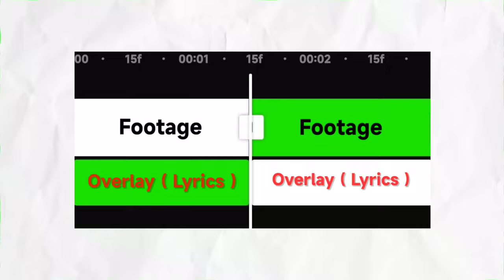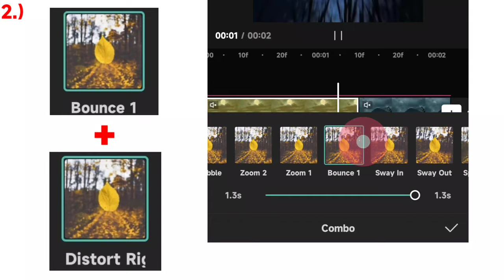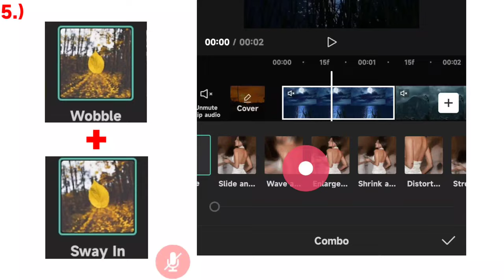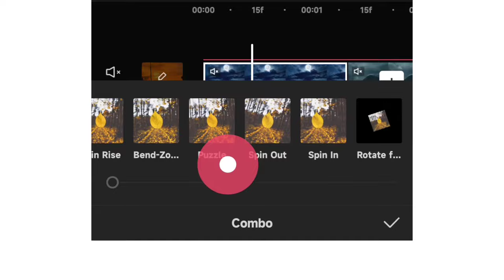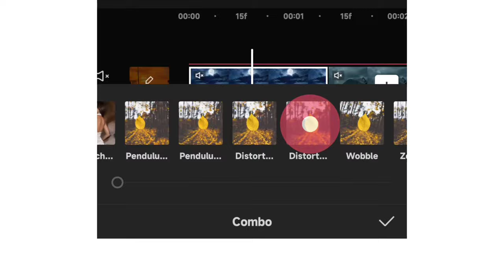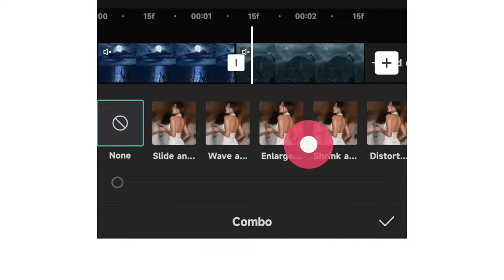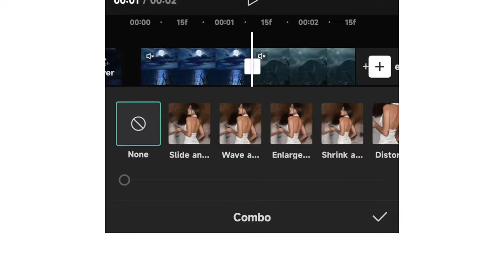Top 10 Combo Animation... Part - 1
Search in telegram (@ashishtech10)

00:00 Some Important Things

01:06  Slide & Wave + Zoom 1

01:27  Bounce 1 + Distort Right

01:55  Rise Spin + Spin Rise

02:15  Yo-yo 1 + Bounce 2

02:35  Wobble + Sway In

Last Five 👇

03:27  Spin ( Footage ) + Spinning Top 1 and 2 ( Lyrics )

04:17  Distort Right ( Footage ) + Pendulum 1 and 2 ( Lyrics )

05:12   Yo-yo 1 and 2 ( Footage ) + Spinning Top 1 and 2 ( Lyrics )

05:45   Distort Right ( Footage ) + Angle 1 and 2 ( Lyrics )

06:15  Spin ( Footage ) + Pendulum 1 and 2 ( Lyrics )

06:43  Very Important 😄❤️

𝗜 𝗨𝘀𝗲 :

• Device - POCO X3 Pro (6gb, 128gb)

• Editing YouTube Videos Apps :

                       1) Kinemaster
                       2) Capcut

• Making Thambnail Apps :

                      1) Pixellab
                      2) PS CC
                      3) Lightroom ( For Colour Grading )

• Background Music I use YouTube Library

𝗣𝘂𝗿𝗰𝗵𝗮𝘀𝗲 𝗹𝗶𝗻𝗸 :-

Background Light

Ring Light